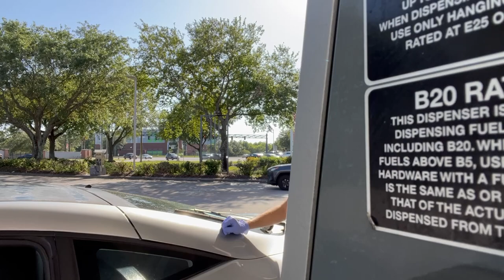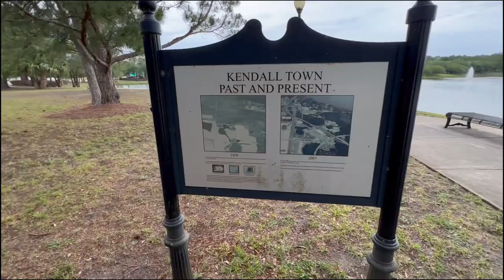Weekly Vlog Part One: Traveling and Exploring On My Own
Welcome to my first YouTube video and weekly vlog on this channel where I will be bringing you guys along with me on solo trip to Jacksonville, Florida. I’ll also give a tour of the AirBnb I will be staying at and explore the community.